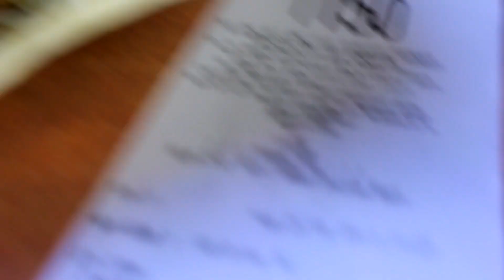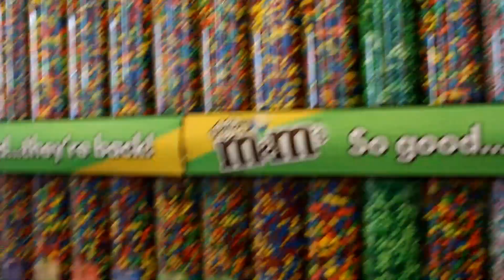США Ми приїхали в Нью-Йорк №1